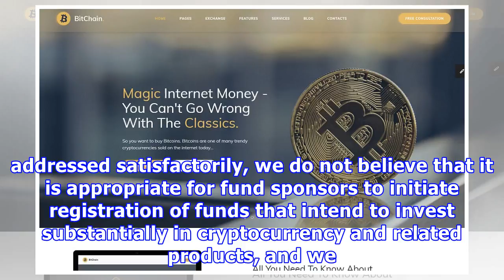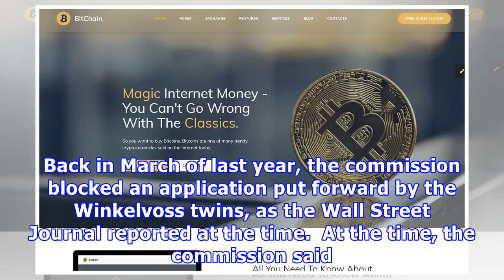Sec cools traders’ hot plans for cryptocurrency-based exchange traded funds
The U.S. Securities and Exchange Commission has serious concerns about the securities industry’s plans to create exchange traded funds around cryptocurrency. In a strongly worded letter to the heads of the Securities Industry and Financial Markets Association and the Investment Company Institute, the director of the division of investment management, Dalia Blass said that there were “significant outstanding questions” around how funds that held large amounts of cryptocurrencies (and related prod...